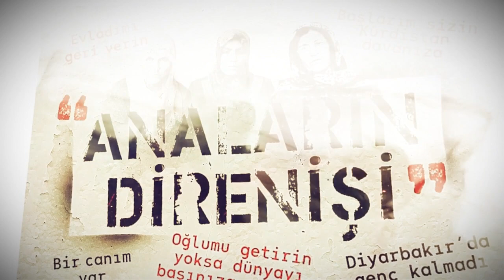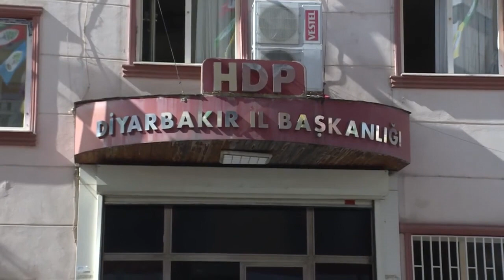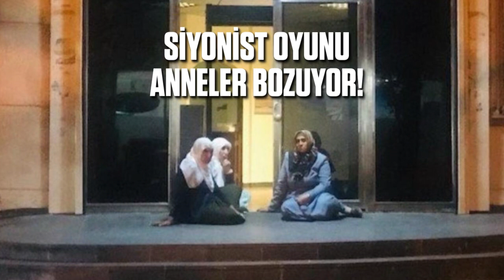Diyarbakırlı anneler evlatları için HDP'nin kapısına dayandı-Şanlı Direniş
Milyonlarca erkeğin yıllardır cesaret edip diyemediği sözü bir kadın çıkıp yüzlerine söyledi; "Başlarım sizin Kürdistan davanıza…"

“O çocuklar gelecek, dağa kaçırdığınız o çocukları teslim edeceksiniz! Sizden de sizden gelecek ölümden de korkmuyorum" diyen bir annelerin önünde HDP kepenk kapatarak kurtulamaz.

Türkiye üzerinde oynanan 40 yıllık PKK-PDP siyonist oyununu anneler bozarken, HDPKK ile aynı safta duran siyasetçi, akademisyen, gazeteci, sanatçı ve STK'lar; evlatlarını kurtarmak için eylem yapan annelere ilgisizliği dikkat çekiyor.